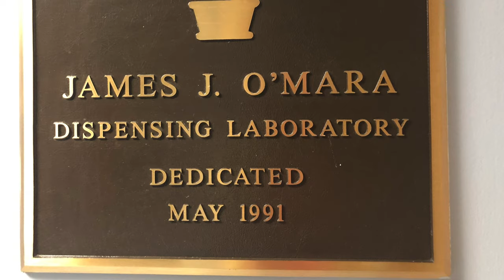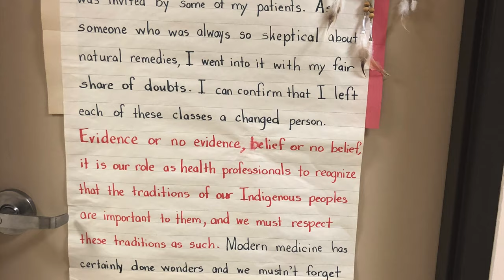A photo tour of the Memorial University School of Pharmacy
Learn more about the Memorial University School of Pharmacy is this photo tour. for more information.